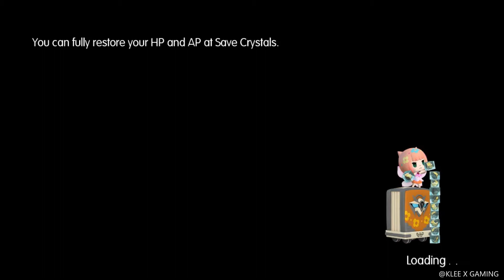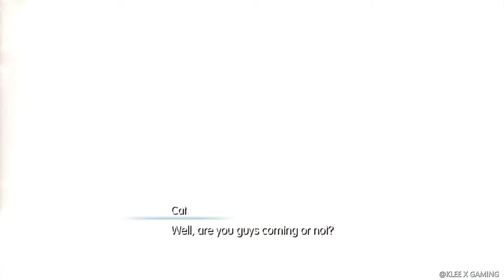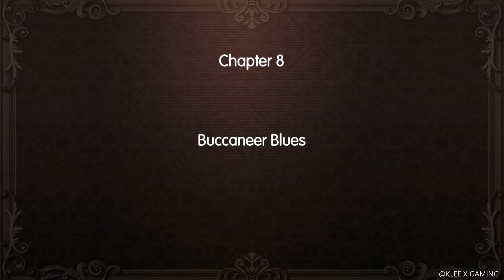World Of Final Fantasy MAXIMA HD Gameplay Walkthrough Part 8 - Sherlotta to the Rescue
▼ EXPAND ME ▼

Embark on a magical journey with siblings Reynn and Lann as they explore the vast world of Grymoire to rediscover their past and save the future. In this unique and visually charming world, players can capture creatures, customize and evolve them to their liking, and organize them into adorable yet highly strategic stacks. Join unforgettable legends of the FINAL FANTASY universe in this epic adventure of heroes great and small.

World Of Final Fantasy Maxima

Platforms:  PC
Genre: JRPG
Language Options: English , Japanese
Publisher:  SQUARE ENiX
Developer:  SQUARE ENIX